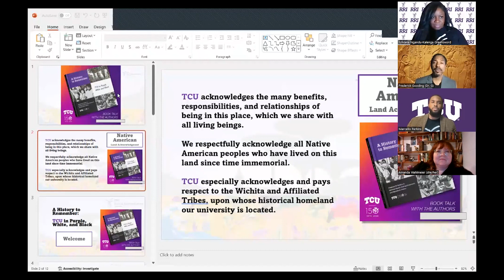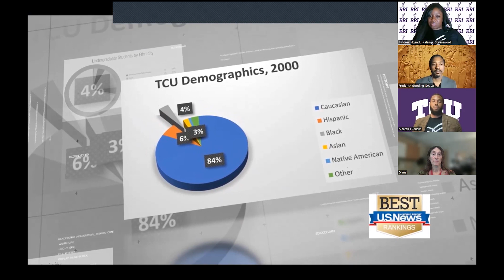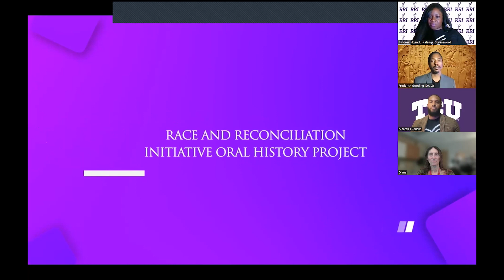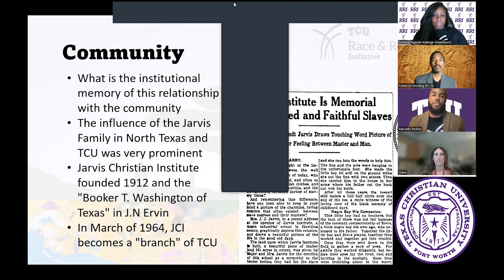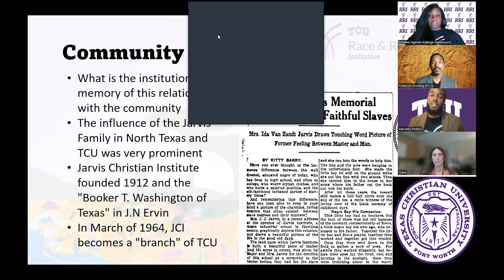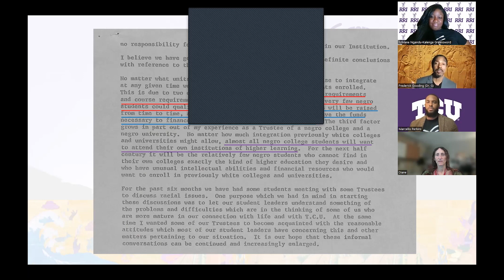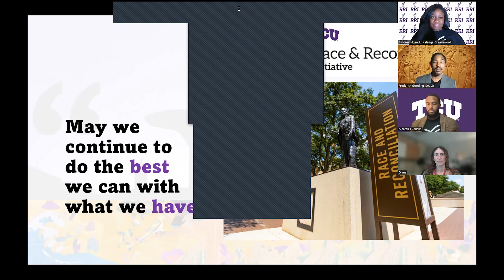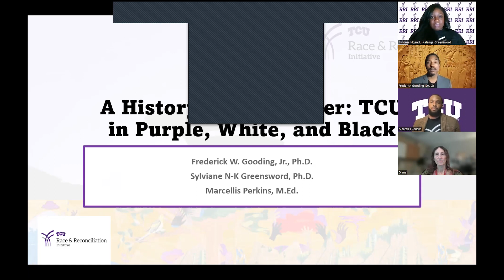Meet the Authors: Dr. Fredrick Gooding Jr. with Dr. Sylviane Greensword and Mr. Marcellis Perkins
Join us for a panel discussion centered on the book “A History to Remember: TCU in Purple, White, and Black” - a chronicle of the underexplored history of Black American memory at Texas Christian University. Anyone interested in race relations, the function of memory, and North Texas history will find the text and its layered analytical approach appealing.